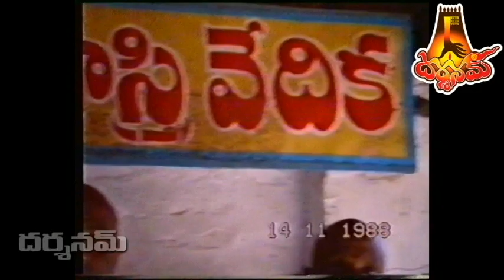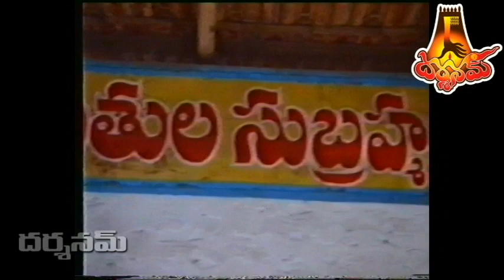మహా విద్వన్మూర్తి కీ.శే. బ్రహ్మశ్రీ కప్పగంతుల సుబ్రహ్మణ్య శాస్ట్రీ గారి అపురూప వీడియో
కీ.శే. బ్రహ్మశ్రీ కప్పగంతుల  సుబ్రహ్మణ్య శాస్ట్రీ గారు పశ్చిమ గోదావరి జిల్లా   హేలాపురి సంసృత మరియు స్మార్త ప్రయోగ పాఠశాలకి కులపతులు. శివంపేట శాస్త్రుల విశ్వనాధ శాస్ట్రీగారి తో పోల్చదగ్గ మహామనీషి! జీవన విధానంలో అపర త్యాగరాజని కీర్తించేవారు. మా అప్పటి జిల్లా Dist Collector  పి ఎల్ శివరాం గారు  సంస్కృతం అధ్యయనం చేద్దామని మా పాఠశాలకి వస్తామంటే వారిని వారిని వరించారు. జిల్లాకి ఉన్నతాధికారైన వారు పాఠశాలకు రావడం సబబు కాదని వారు పంపించే వాహనాన్ని కూడా నిరాకరించి 2కి నడిచి వెళ్లి సంస్కృతాధ్యాపనం చేశారు. శాస్ట్రీ గారు స్వర్గస్తులైనప్పుడు దేవాదాయ కమిషనర్ ఉన్న అధికారి   పి ఎల్ శివరాం గారు వచ్చి వలవలా విలపించారు!
తరువాత కీ శే బ్రహ్మశ్రీ మండలీక వెంకట శాస్ట్రీ  గారు తర్కవేదాంత సార్వభౌమ దర్సనాలంకరాక శాస్త్రరత్నాకర మాఉరి కోనసీమ పండితులు. కంచి జయేంద్ర సరస్వతీ స్వాములవారికి పరమాచార్యుల ఆదేశం మేర తర్కవేదాంతాలు బోదించారు. కొంతకాలం కాశీలో శిష్యులకి శాస్త్రాద్యాపనం చేశారు. బ్రహ్మ వర్చస్సు ఉట్టిపడే పచ్చని డబ్బాపండులా ఉండేవారు. నా చిన్నతనంలో నవరాత్రులలో వారి ఉపన్యాసాలు వినే భాగ్యం కలిగింది! భారతావనిలోని చతురామ్నాయ పీఠాల స్వాములచే కీర్తింపబడిన జగదేక పండితులు. వారి చిత్రం మా పాఠశాలలో చూడవచ్చు. మండలీకవారు మా పాఠశాలలో వుండే గురులందరికీ వేదాంతశాస్త్రం బోధించారు.
-- నేతి శివరామకృష్ణ శాస్త్రి
సీడ్ని , ఆస్ట్రేలియా
రిటైర్డ్ ఇంటర్ నెట్ నిపుణులు